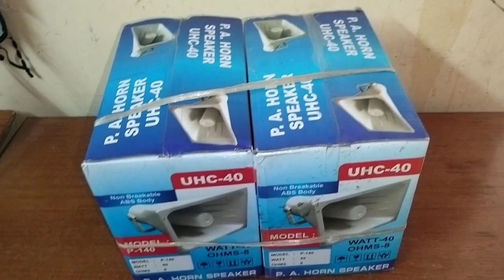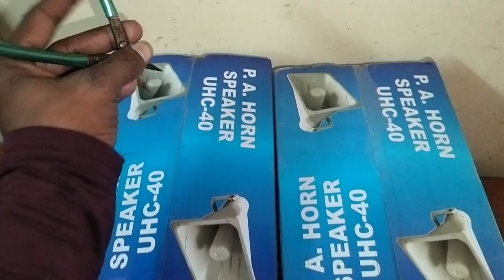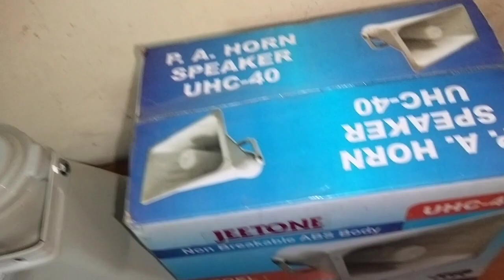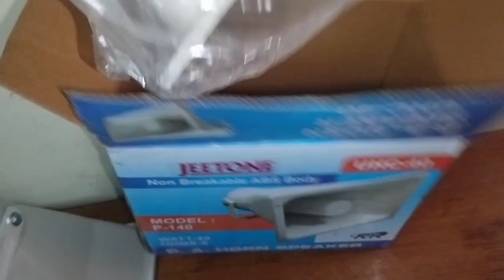40 Watt RMS HORN tweeter sound Testing 400 watt 2.1 amplifier ese laga dala to life jhinga lala 👇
1 40 Watt RMS HORN tweeter
2 400 watt 2.1 amplifiers
3 wats up no 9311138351
4 new Delhi 110019